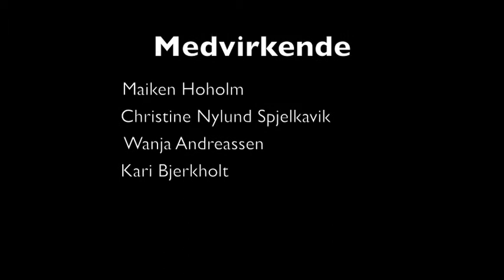FK SENJA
Media 1 2013/14 har laget reklamefilmer og holdningsskapende filmer.